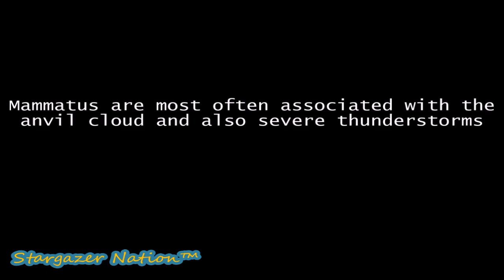The Great Gig up in the Sky, Bubble Formation - Mammatus Cloud Phenomenon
The existence of many different types of mammatus clouds, each with distinct properties and occurring in distinct environments, has given rise to multiple hypothesized formation mechanisms[citation needed], which are also relevant to other cloud forms.

One environmental trend is shared by all of the formation mechanisms hypothesized for mammatus clouds: sharp gradients in temperature, moisture and momentum (wind shear) across the anvil cloud/sub-cloud air boundary, which strongly influence interactions therein. The following are the proposed mechanisms, each described with its shortcomings:

The anvil of a cumulonimbus cloud gradually subsides as it spreads out from its source cloud. As air descends, it warms. However, the cloudy air will warm more slowly (at the moist adiabatic lapse rate) than the sub-cloud, dry air (at the dry adiabatic lapse rate). Because of the differential warming, the cloud/sub-cloud layer destabilizes and convective overturning can occur, creating a lumpy cloud-base. The problems with this theory are that there are observations of mammatus lobes that do not support the presence of strong subsidence in the lobes, and that it is difficult to separate the processes of hydrometeor fallout and cloud-base subsidence, thus rendering it unclear as to whether either process is occurring.
That said, cooling due to hydrometeor fallout is a second proposed formation mechanism. As hydrometeors fall into the dry sub-cloud air, the air containing the precipitation cools due to evaporation or sublimation. Being now cooler than the environmental air and unstable, they descend until in static equilibrium, at which point a restoring force curves the edges of the fallout back up, creating the lobed appearance. One problem with this theory is that observations show that cloud-base evaporation does not always produce mammatus. This mechanism could be responsible for the earliest stage of development, but other processes (namely process 1, above) may come into play as the lobes are formed and mature.
There may also be destabilization at cloud base due to melting. If the cloud base exists near the freezing line, then the cooling in the immediate air caused by melting can lead to convective overturning, just as in the processes above. However, this strict temperature environment is not always present.
The above processes specifically relied on the destabilization of the sub-cloud layer due to adiabatic or latent heating effects. Discounting the thermodynamical effects of hydrometeor fallout, another mechanism proposes that dynamics of the fallout alone are enough to create the lobes. Inhomogeneities in the masses of the hydrometeors along the cloud-base may cause inhomogeneous descent along the base. Frictional drag and associated eddy-like structures create the lobed appearance of the fallout. The main shortcoming of this theory is that vertical velocities in the lobes have been observed to be greater than the fall speeds of the hydrometeors within them; thus, there should be a dynamical downward forcing, as well.
Another method, that was first proposed by Kerry Emanuel, is called cloud-base detrainment instability (CDI), which acts very much like convective cloud-top entrainment. In CDI, cloudy air is mixed into the dry sub-cloud air rather than precipitating into it. The cloudy layer destabilizes due to evaporative cooling and mammatus are formed. Issues with this mechanism are that it fails to explain why mammatus are located in specific locations in the anvil rather than under the entire anvil, and it fails to explain how the mixing originates.
Clouds undergo thermal reorganization due to radiative effects as they evolve. There are a couple of ideas as to how radiation can cause mammatus to form. One is that, because clouds radiatively cool (Stefan-Boltzmann law) very efficiently at their tops, entire pockets of cool, negatively buoyant cloud can penetrate downward through the entire layer and emerge as mammatus at cloud-base. Another idea is that as the cloud-base warms due to radiative heating from land surface's longwave emission, the base destabilizes and overturns. This method is only valid for optically thick clouds. However, the nature of anvil clouds is that they are largely made up of ice, and are therefore relatively optically thin.
Gravity waves are proposed to be the formation mechanism of linearly organized mammatus clouds. Indeed, wave patterns have been observed in the mammatus environment, but this is mostly due to gravity wave creation as a response to a convective updraft impinging upon the tropopause and spreading out in wave form over the entirety of the anvil. Therefore, this method does not explain the prevalence of mammatus clouds in one part of the anvil versus another. Furthermore, time and size scales for gravity waves and mammatus do not match up entirely. Gravity wave trains may be responsible for organizing the mammatus rather than forming them.